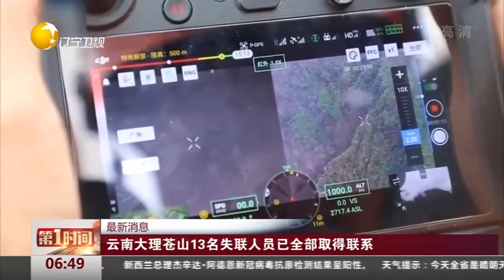云南大理苍山13名失联人员已全部取得联系